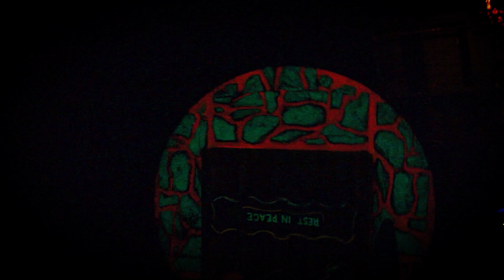Darsombra "Transmission" trailer no. 3. . . A Dark Ride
Darsombra's 2019 album, "Transmission" is almost here!!! Or come out and see us and get a copy in person, in any of the following places

July 31 - Cleveland OH @ Magalen
Aug 1 - Toronto ON @ Sneaky Dee’s
Aug 2 - Buffalo NY - Infringement Festival @ Nietzsche's
Aug 3 - Buffalo NY - Infringement Festival @ Hickory Urban Sanctuary
Aug 5 - Rochester NY @ Bug Jar
Aug 6 - Albany NY @ Pauly’s Hotel
Aug 7 - Providence RI @ AS220
Aug 8 - Boston MA @ O’Brien’s
Aug 9 - Portland ME @ Geno’s
Aug 10 - Littleton NH @ Loading Dock
Aug 11 - Burlington VT @ Junktiques
Aug 13 - Montreal QC @ Casa Del Popolo
Aug 15 - Ottawa ON @ Pressed
Aug 16 - Sudbury ON @ The Asylum
Aug 17 - Sault Ste Marie ON @ New American
Aug 20 - Thunder Bay ON @ The Apollo
Aug 22 - Winnipeg MB @ Times Changed
Aug 23 - Regina SK @ German Club
Aug 24 - Saskatoon SK @ Amigo’s
Aug 25 - Edmonton AB @ 9910
Aug 26 - Calgary AB @ Dickens
Aug 28 - Kelowna BC @ Milkcrate Records
Aug 29 - Vancouver BC @ Avant Garden
Aug 30 - Nanaimo BC @ The Cambie
Aug 31 - Victoria BC @ Vinyl Envy
Sept 4 - Olympia WA @ Cryptatropa
Sept 5 - Seattle WA @ Lofi
Sept 6 - Salem OR @ The Space Concert Club
Sept 7 - Portland OR @ High Water Mark
Sept 10 - Boise ID @ The Olympic
Sept 12 - Bozeman MT @ Filling Station
Sept 13 - Billings MT @ Kirks’ Grocery
Sept 14 - Rapid City SD @ Cave Collective
Sept 18 - Sioux Falls SD @ TBA
Sept 19 - Minneapolis MN @ Kitty Cat Club
Sept 20 - Duluth MN @ Blush
Sept 21 - Marquette MI @ The Crib
Sept 23 - Milwaukee WI @ Cactus Club
Sept 25 - Rock Island IL @ Rozz-Tox
Sept 26 - Peoria IL @ TBA
Sept 27 - Chicago IL @ Charm School
Sept 28 - Detroit MI @ Trumbullplex
Sept 29 - Pittsburgh PA @ 3577 Studios
Oct 5 - Baltimore MD @ Gwynns Falls Leakin Park